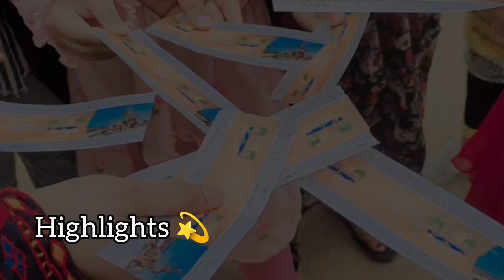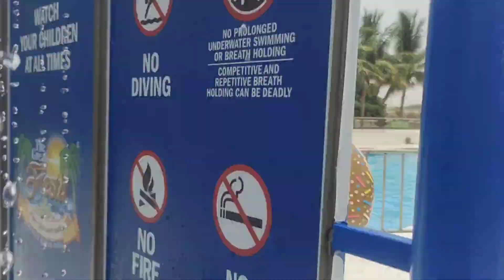The Great Fiesta Water Park Karachi 2023 | New Slides | Pakistan ka best water park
Fiesta Water Park Karachi 2022 | Fiesta water park full video | Timing, Tickets & Details

The Great Fiesta Family Water Park will open on Daily Basis.

Note:► Only Families Allowed. | Only Boys are Not Allowed.

Adults/Children:► Ticket Per Person Rs.1500/-
Child upto one year is free.

Tickets are only available at park & Only cash accepted.

Fiesta Location Map:►
Address: Survey No. 25, Deh Amilano Tappo Kathore, Main Super Highway, Karachi

Dream world
Fiesta
Fiesta water park
Gharo
Karachi
Most dangers rides
Sindh, Sunway lagoon
Sunway lagoon water park
Thatta
Water park
Water park vlog
sunway lagoon 2023
sunway lagoon kuala lumpur
sunway lagoon malaysia
sunway lagoon malaysia vlog
sunway lagoon park
sunway lagoon rides
sunway lagoon roller coaster
sunway lagoon scream park
sunway lagoon theme park
sunway lagoon vlog
water slides
sunway lagoon
water park
karachi
travel
vlog
tour
Sunway Lagoon Water Park 2023
water park karachi
sunway
vlog
Adventure
Travelling
picnic
sunway lagoon water park gharo
pakistan picnic
wild water adventure park fresno ca
water park rides
water slides
water park
wild water park
wild rivers water park
owa water park foley al
legoland florida water park
adventure island water park
karachi picnic places
Tube Rides
tube slides
Water Parks in Turkey
water parks in karachi
Amusement Parks